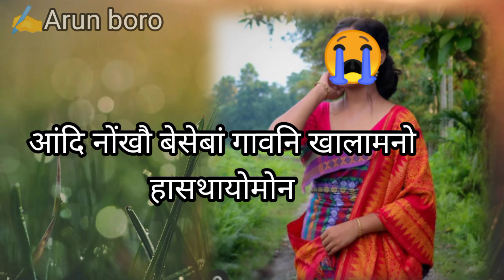Bodo heart touching watsapp status/Bodo sed status/Bodo shayari Bodo status shayari 💔nmahilary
bodo status 2021
bodo shayari 2021
bodo heart touching 2021

nmhailaary bodo shayari